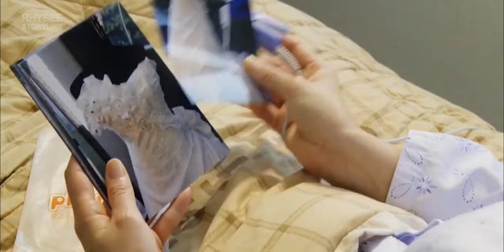MALAIKAT TAK BERSAYAP | ALUR CERITA WEDDING DRESS (2010)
Plot:
Seorang ibu tunggal menderita penyakit serius dan umurnya tidak akan lama lagi. Dengan kesehatan yang menurun dan waktu yang terbatas, sang Ibu berusaha melakukan yang terbaik untuk putrinya.